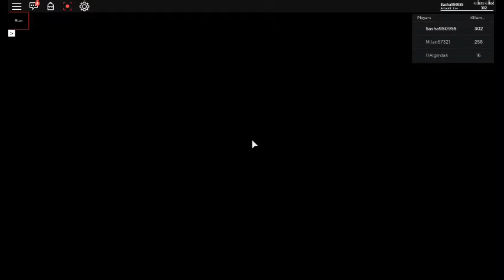Arena 51 Roblox (Extreme) Gameplay Part 1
Я пришов и снова зона 51 и друзей тоже (я должен выжить и спасать) это (часть 1)
Продолжение следует​...